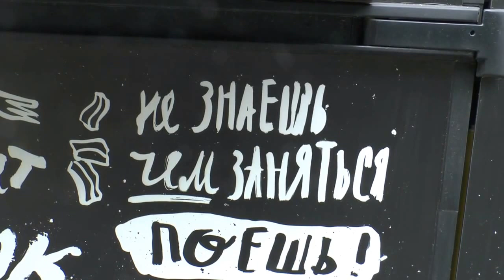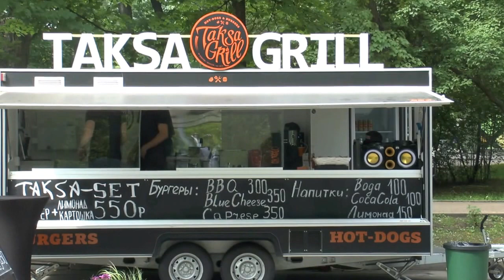Фестиваль фудтраков в Сокольниках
Каждое лето в июне в парке "Сокольники" (Москва) проходит фестиваль фудтраков.
Фургоны с едой располагаются вдоль Сокольнического круга в Парке.